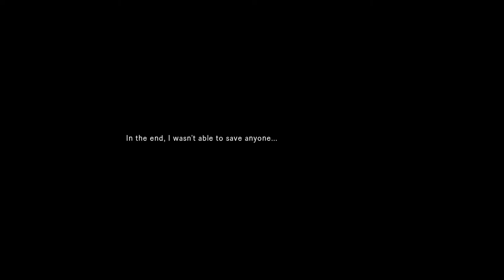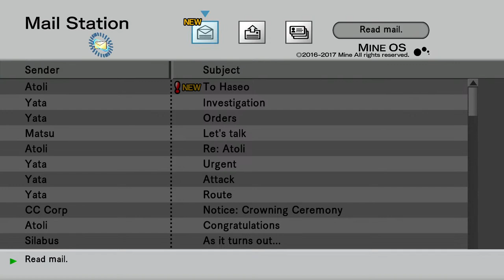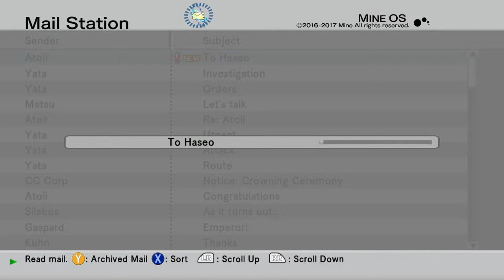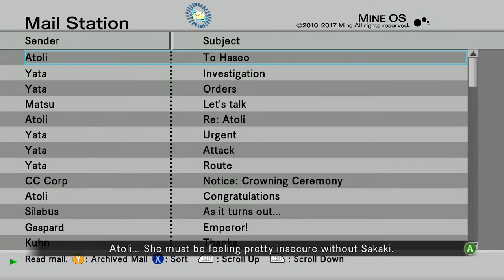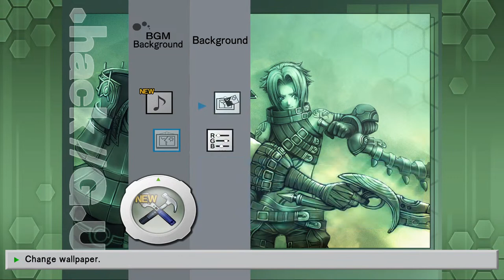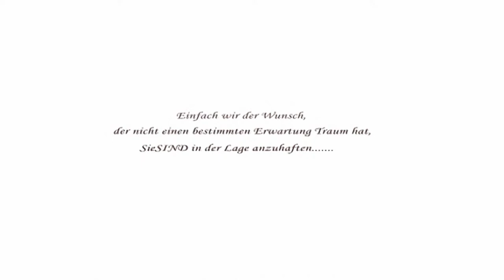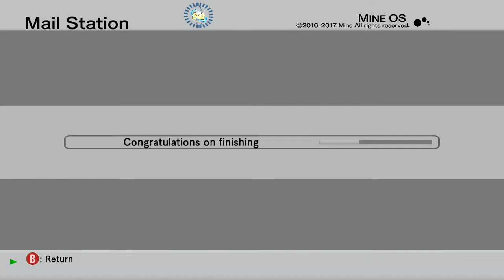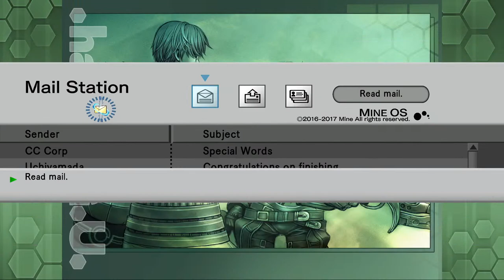.hack//G.U. Last Recode (Let's Play #26, Vol. 2 Finale) Over Ovan Over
A Let's Play of .hack//G.U. Last Recode. Currently progressing through Vol 2 Reminisce.
Rules for the stream
Please, do not talk about other streamers unless I mention them.
Please, do not spam messages and do not be rude to others.
Please, no advice or tips for games I am playing unless I say it is fine or ask for it in that stream.
Please, no links and no self promotions
I welcome constructive criticism on how I can work to improve my streams as I know I have a great deal to improve, please leave criticism as a comment so that I can more easily find it and refer to it in the future.